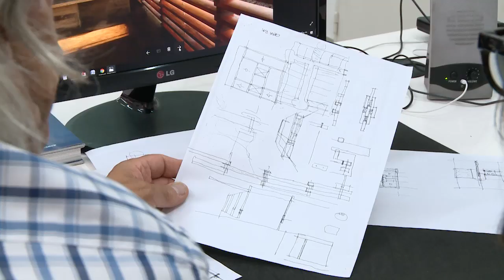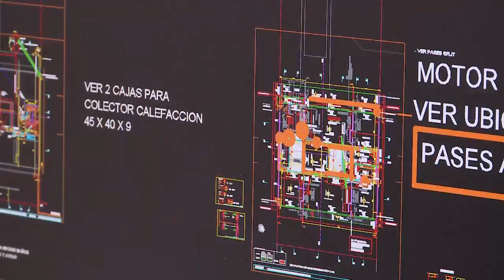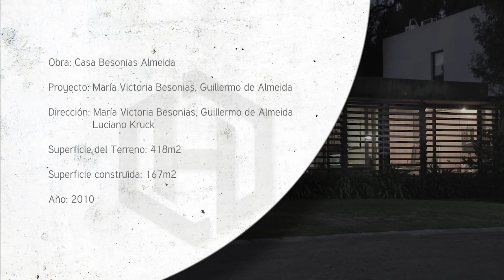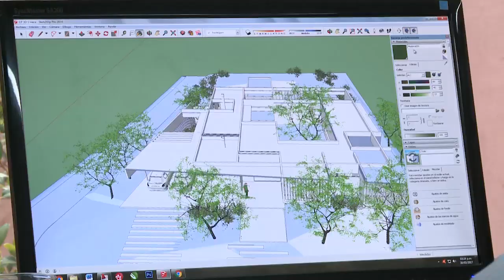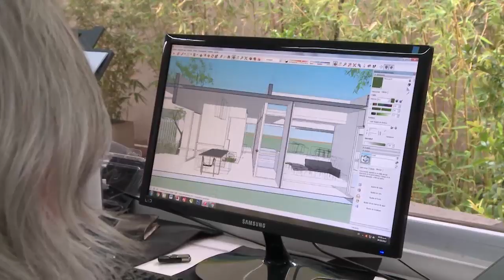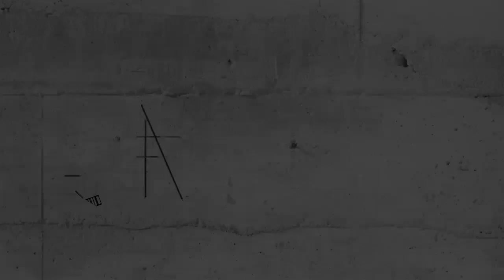Estudio Besonías Almeida en Construir.tv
Idea y Producción general: La Guardia Producciones

CONSTRUIR TV
Directora ejecutiva: Alejandra Marano
Productora ejecutiva: Romina Silberay
Operaciones: Gabriela Martellota
Técnica: Rodrigo Siga / Horacio Artigas
Programación: Gisella Garcia Schmucler

EQUIPO ELE
Publicidad y Comunicación